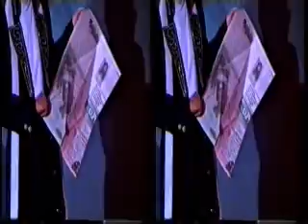ฟิลิปลิซ่า เจ้าพ่อ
เจ้าพ่อเซี้ยงไฮ้